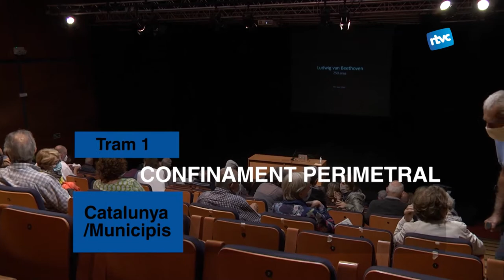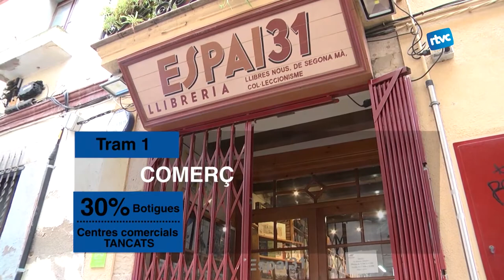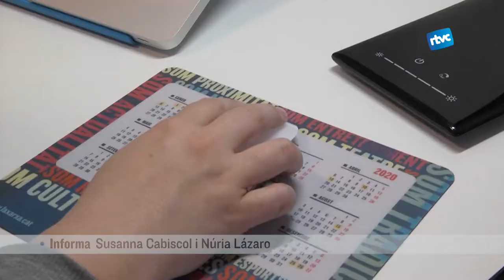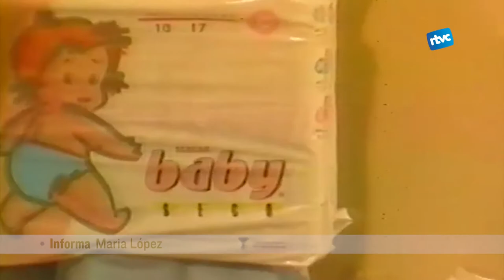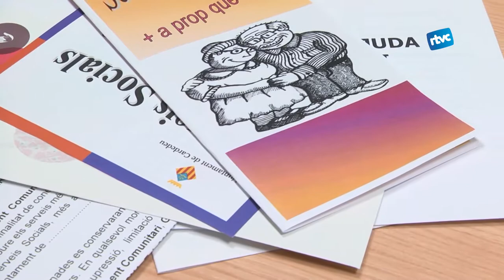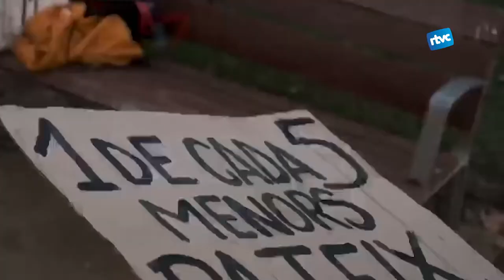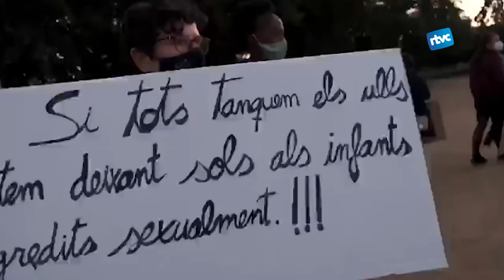CARDEDEU INFORMATIU | Dilluns, 23 de novembre de 2020